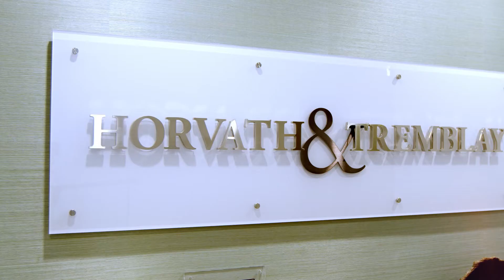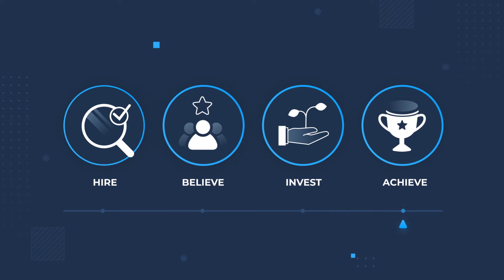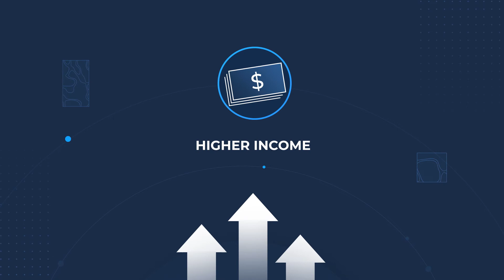Welcome to Horvath & Tremblay